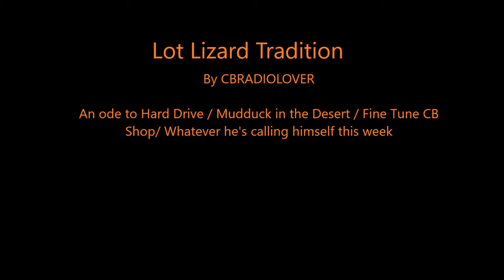CBRADIOLOVER - "Lot Lizard Tradition" An ode to Hard Drive / Mudduck in the Desert / Fine Tune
An ode to CB Radio Operator Hard Drive / Mudduck in the Desert / Fine Tune CB Shop - Parody of Family Tradition by Hank JR